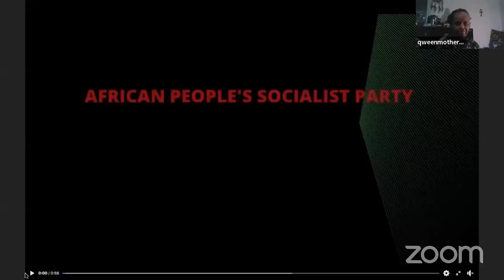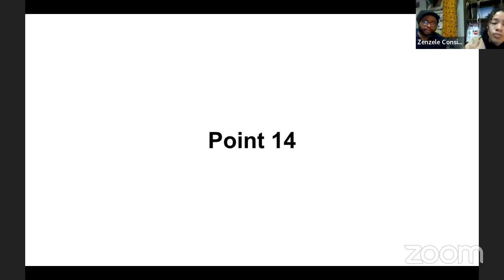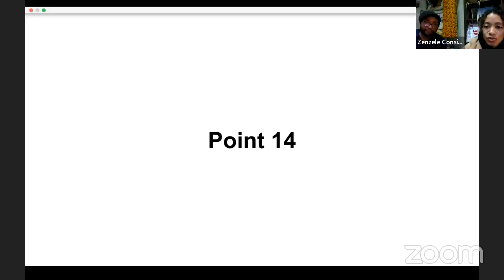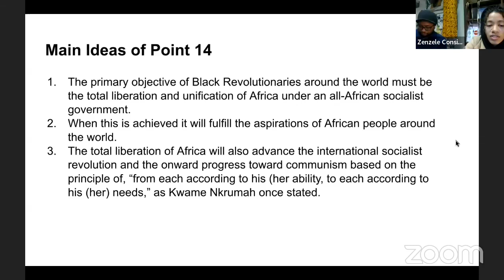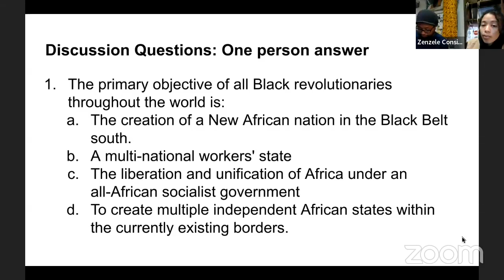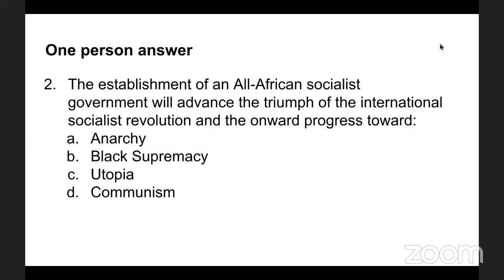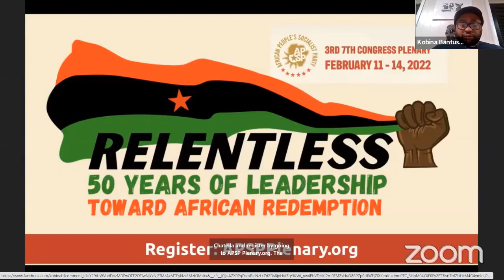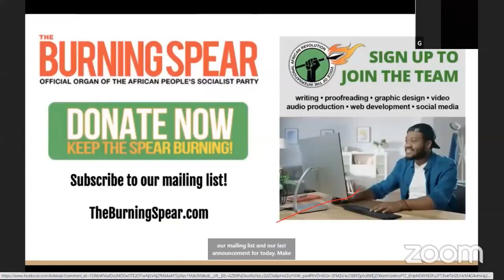APSP- 14 Point Platform Study- 1/20/22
Register today for the fastest growing Revolutionary Study in the colony.
What We Want-What We Believe /APSP-SR Revolutionary Studies
Learn the African working class theory of African Internationalism, a theory that not only explains the African world but provides the tools so we can change our African world.